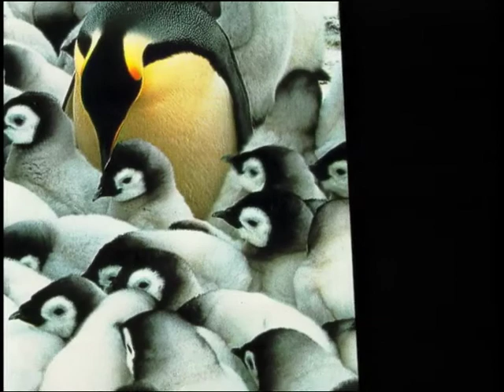Mondadori "Airone"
film editor&post production supervisor